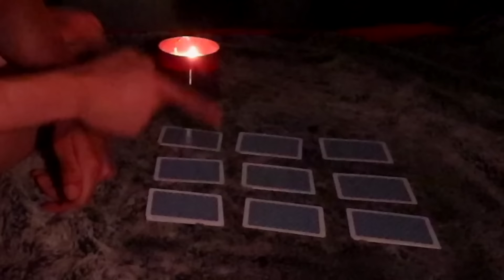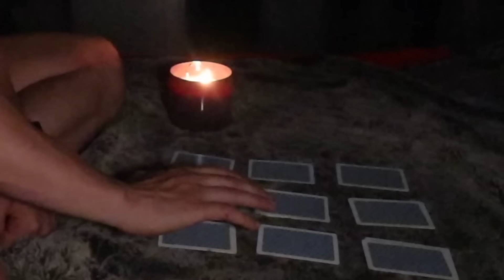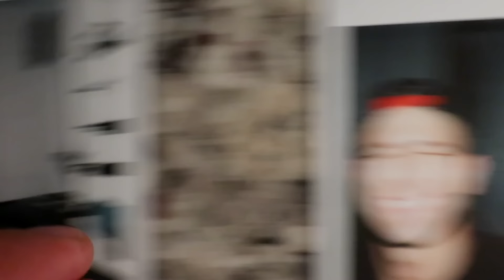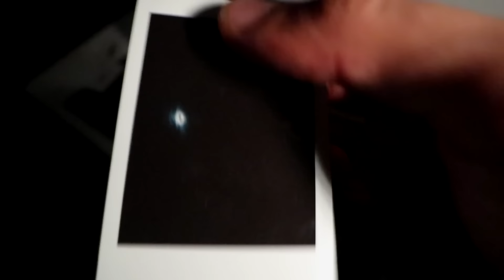Something EVIL dwells in my Haunted Hous Using Cartomancy and Spirit Photography w Spirits| Ali H